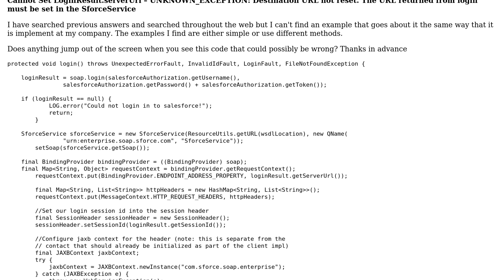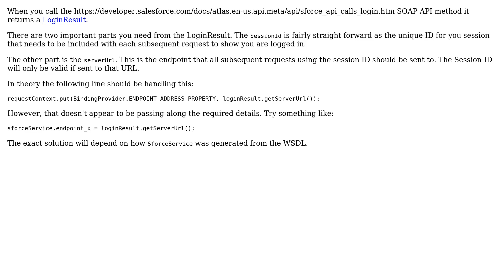Salesforce: Destination URL not reset. The URL returned from login must be set in the SforceService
With thanks & praise to God, and with thanks to the many people who have made this project possible! | Content (except music & images) licensed under CC BY-SA | Music | Images & others | With thanks to user user53301 user Daniel Ballinger user Adrian Larson and the Stack Exchange Network Trademarks are property of their respective owners. You are responsible for your own actions.